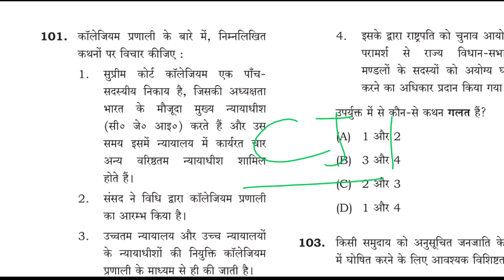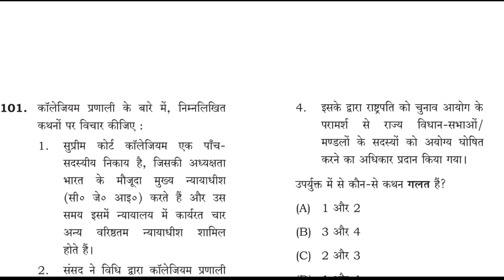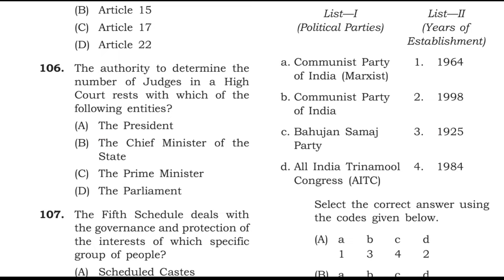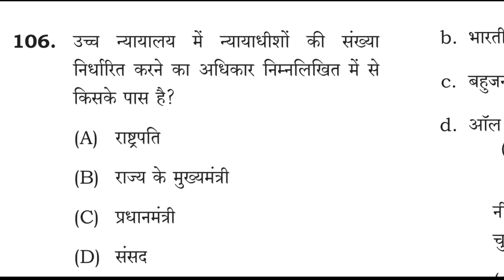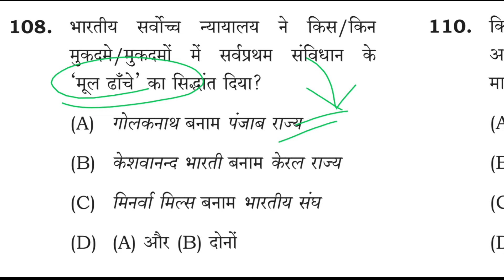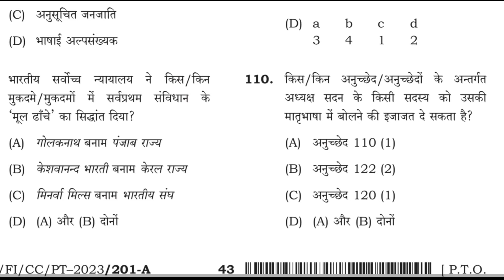BPSC TRE 3.0 | Polity | 69 BPSC Previous Year Question Analysis| Vishnu Sir |SWTB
BPSC TRE 3.0 | Polity राजनीति विज्ञान | 69th BPSC Previous Year Question Analysis| Vishnu Sir |SWTB

Presented By- Vishnu Kant Maurya